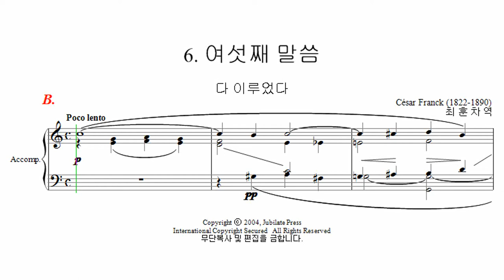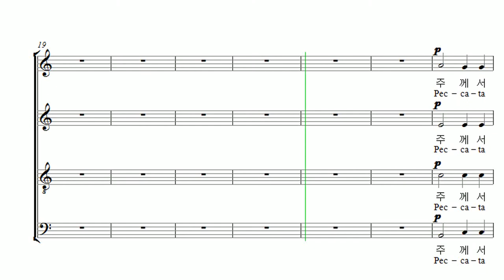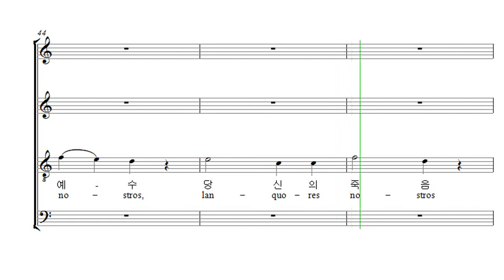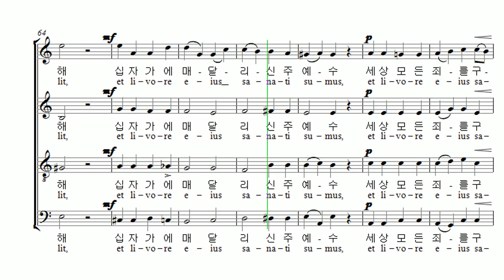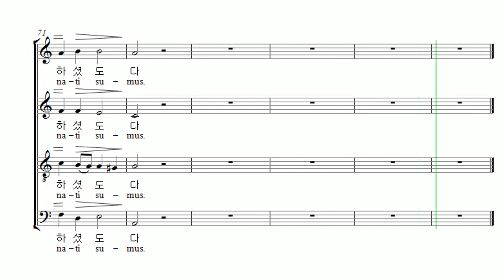부활절 칸타타 Cesar Franck '십자가 위의 일곱말씀' 07. 여섯째 말씀 Bass